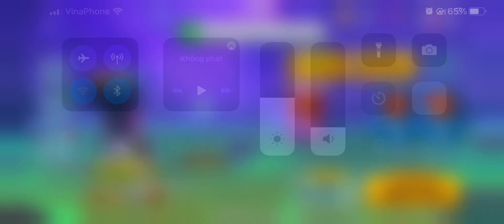Zooba: Bruce vs jade, standing still wins.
Fanpage: Zooba Ofical. Play together